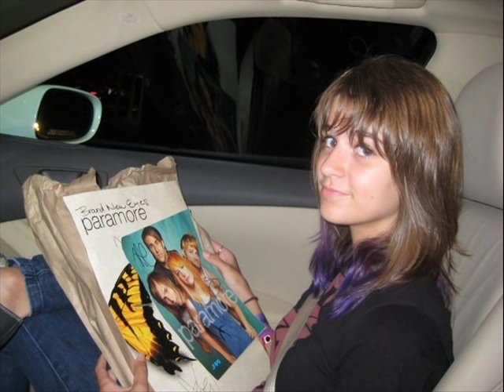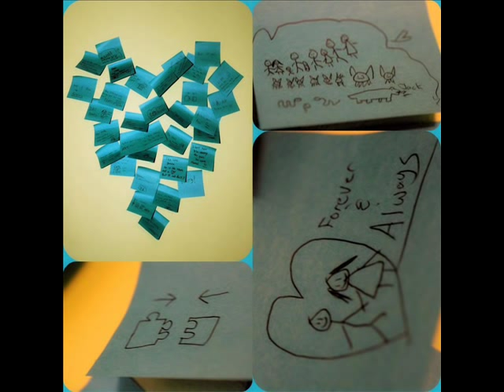Land Features - Freelance Whales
A small collection of some pictures of my gal and I to the song Land Features by the Freelance Whales!